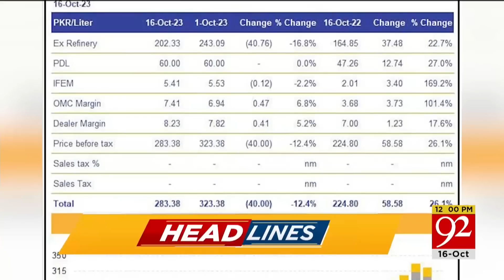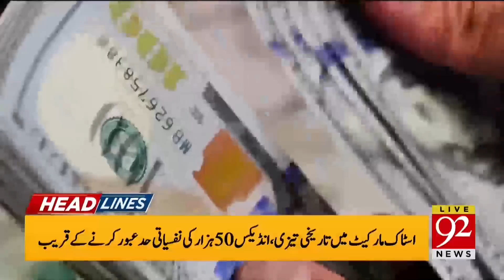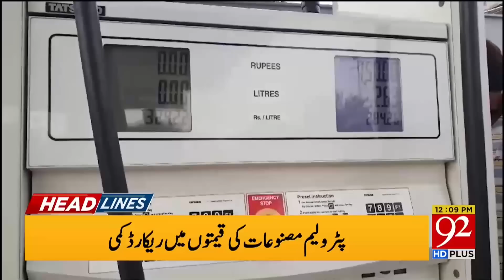92 News Headlines 12 PM | Chief Justice Big Decision! | 16 October 2023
92 News Headlines 12 PM | Chief Justice Big Decision! | 16 October 2023